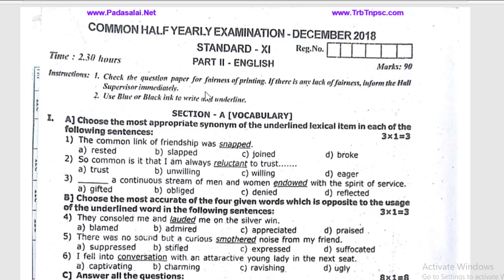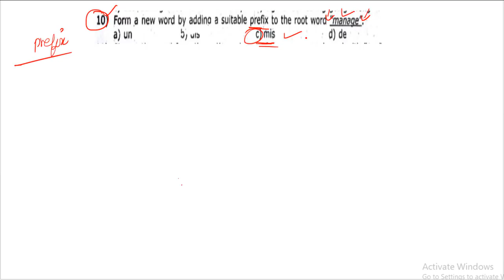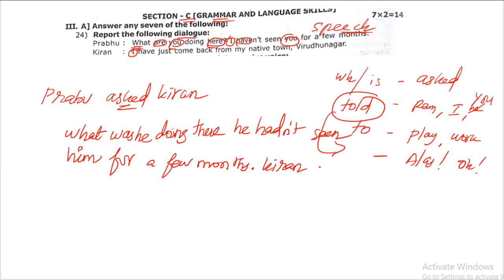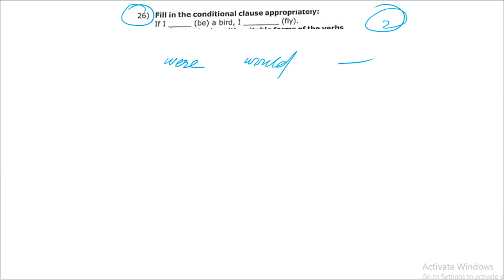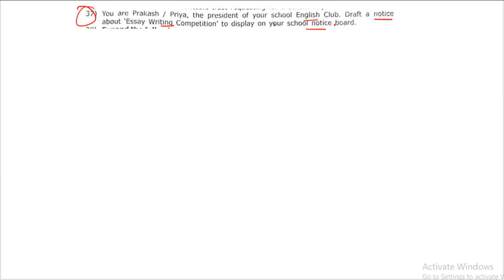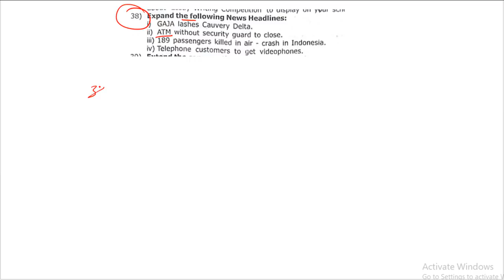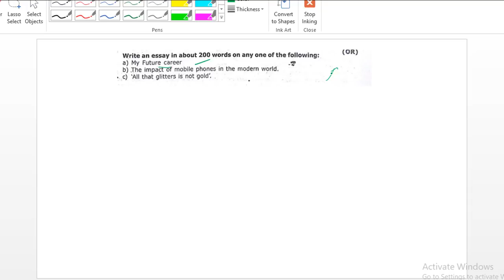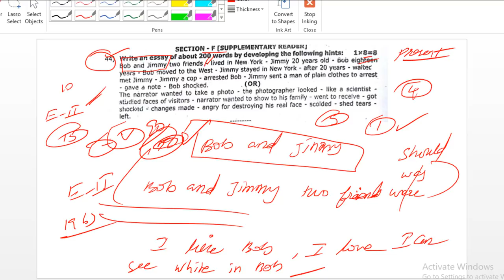11th STD ENGLISH SHORTCUTS FOR 100% PASS || TN BOARD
HERE YOU CAN LEARN ALL ABOUT 11 STD ENGLISH.